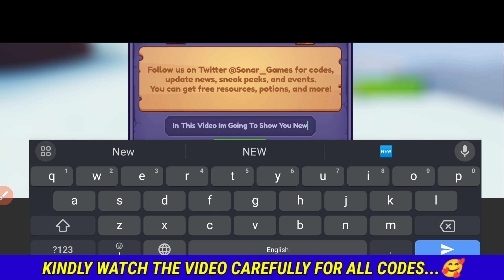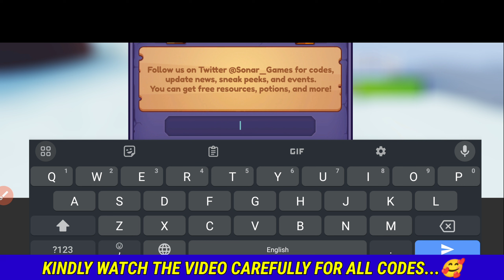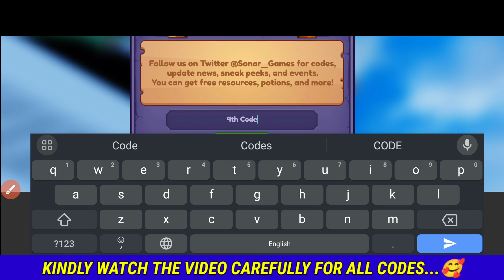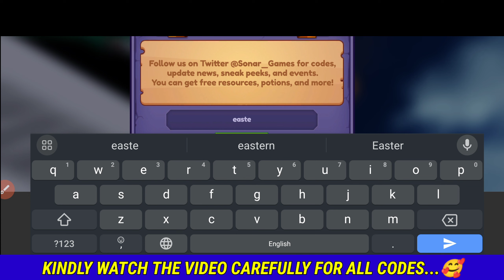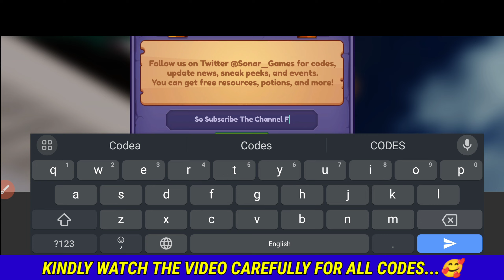✨Materials✨ DRAGON ADVENTURES CODES 2023 - DRAGON ADVENTURES CODES - DRAGON ADVENTURES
1-dragon adventures codes
2-dragon adventures
3-roblox dragon adventures
4-dragon adventures codes 2023
5-roblox dragon adventures codes
6-codes for dragon adventures
7-dragon adventures new codes
8-gift codes for dragon adventures
9-dragon adventures code
1-dragon adventures roblox codes
2-dragon adventure
3-codes in dragon adventures
4-code dragon adventures

[About DRAGON ADVENTURES]
In Roblox: Dragon Adventures, players can hatch eggs and raise their own dragons. There are various dragon species to choose from, and players can design their base, protect their dragons from enemies, and fly with them.